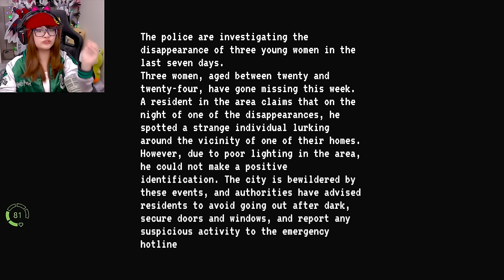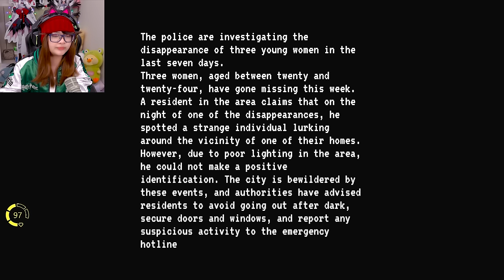PESTA KEMPING YANG BERUJUNG BALAS DENDAM | Bloody Hallowfest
Video diedit oleh @isaacpendragon

Terima kasih.